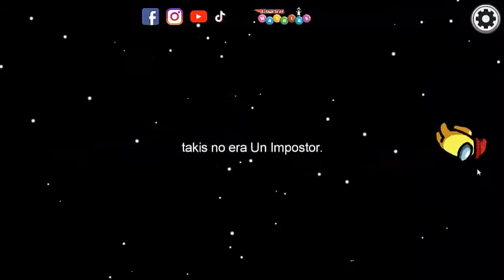MI PRIMERA VEZ DE IMPOSTOR 😈 en: (AMONG US) ENTRE NOSOTROS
Among Us!, desarrollado por Innersloth, está arrasando allá donde pasa. En Steam, de acuerdo con la base de datos de Steam Charts, se sitúa como el cuarto juego con mayor cantidad de jugadores concurrentes de los últimos treinta días; con la salvedad de que su curva de inclinación es la más pronunciada: hace solo unas semanas apenas tenía recorrido en el portal de juegos de ordenador de Valve. Hablamos de 137.550 jugadores de media con un pico de 185.640 usuarios.